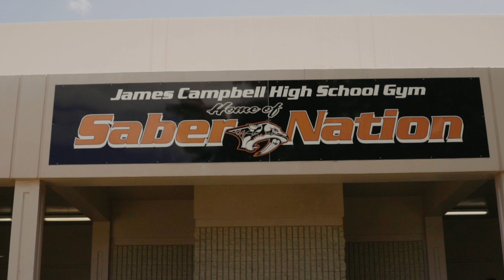JCHS Freshman Orientation | Trailer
This is brief views of what Freshman Orientation is all about when things are back to normal.

Filmed: 8/5/2019